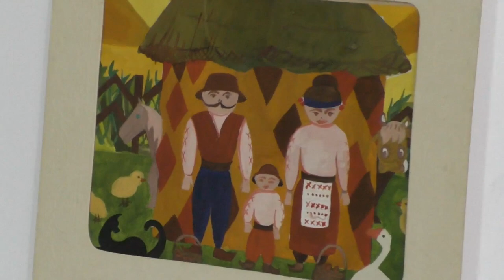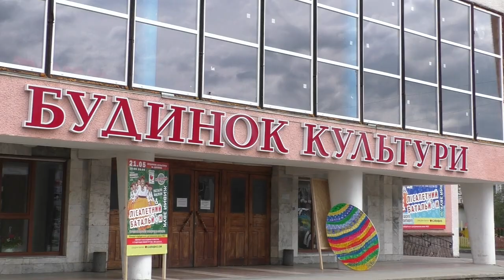Виставка робіт учнів Долинської дитячої художньої школи «Великоднє диво».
В рамках святкування "Великдень єднає", в міському Будинку культури була організована виставка робіт учнів Долинської дитячої художньої школи «Великоднє диво». Справжні витвори мистецтва юних, але вже таких талановитих художників!